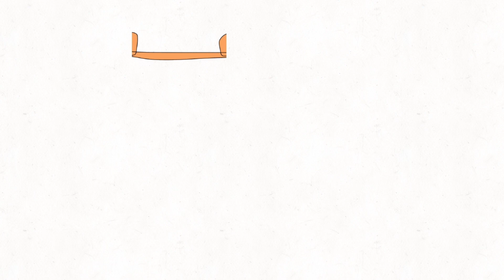Alphabet lore funny skits reanimated episode 2 cliff jumping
Alphabet lore funny skits made by @StayinWithTheLores